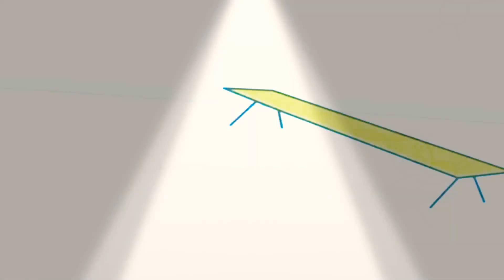18 березня 2021 р.